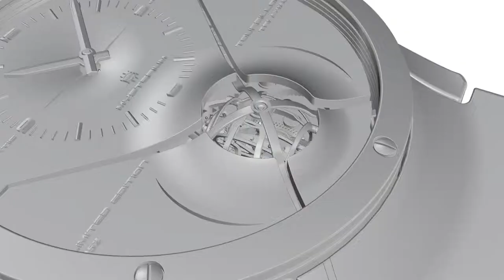06 微軟人體工學键盤鼠標 L5V 00001Microsoft Sculpt Ergonomic Keyboard & Mouse L5V 00001